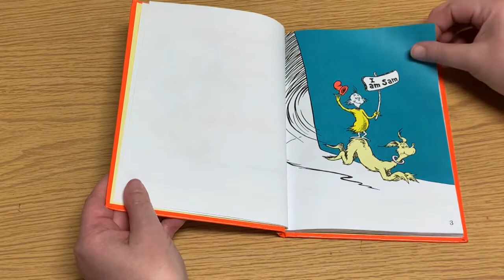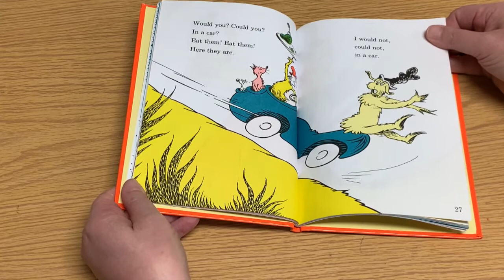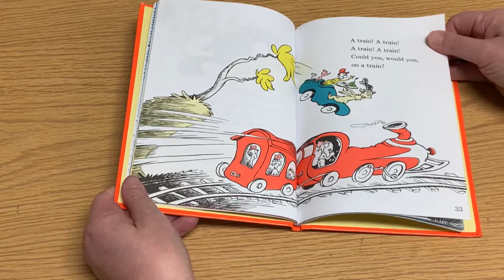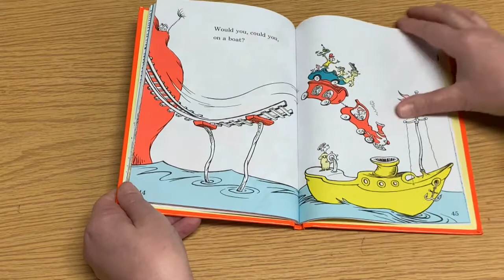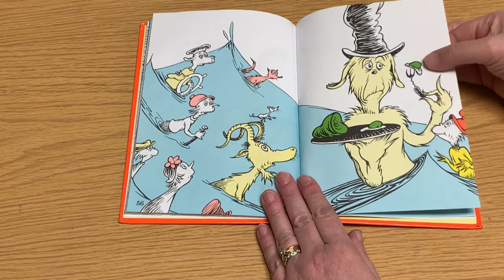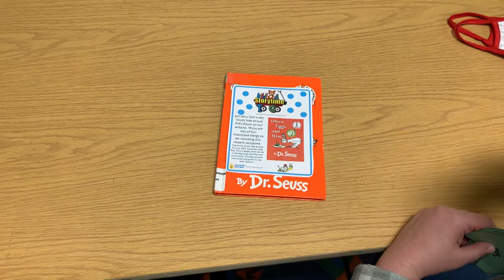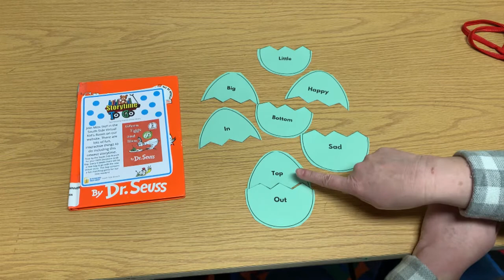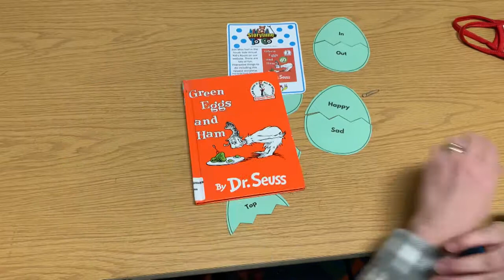Green Eggs and Ham